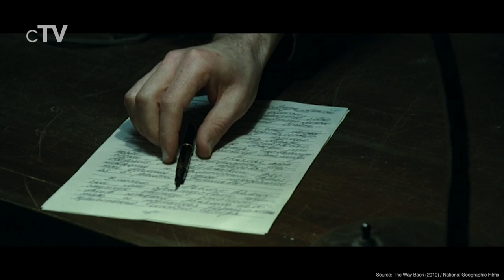Top 10 Colin Farrell Movies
If you like Colin Farrell you should definitely watch our picks for his best movies. Colin James Farrell, born 31 May 1976 is an Irish actor. He first appeared in the BBC drama series Ballykissangel and was discovered by Hollywood upon taking the lead role in the war drama film Tigerland.

Movies in this Ranking:
10. Cassandra's Dream (2007): (00:25)
9. Phone Booth (2002): (01:16)
8. Crazy Heart (2009): (02:01)
7. The Lobster (2015): (03:05)
6. The Way Back (2010): (04:03)
5. Saving Mr. Banks (2013): (04:54)
4. Seven Psychopaths (2012): (05:53)
3. Minority Report (2002): (06:54)
2. The Gentlemen (2019): (07:52)
1. In Bruges (2008): (09:26)